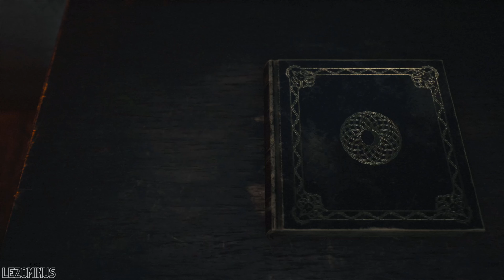แม่มดต้องการจะพบกับเจ้า | Bramble: The Mountain King - ตอนที่ 3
Olle จะต้องผ่านทางที่เป็นสถานที่ที่แม่มดอาศัยอยู่ จะมีอะไร Surprise หรือเปล่า